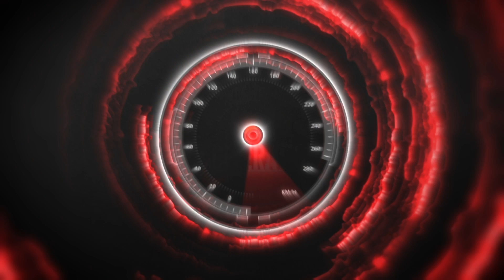La Leona has her original belt back!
RCW Women's Champion(?) "La Leona" Alejandra Quintanilla slapped the hell out of GM Pink at RCW: In Our House 2!